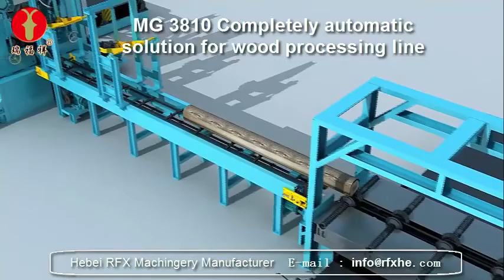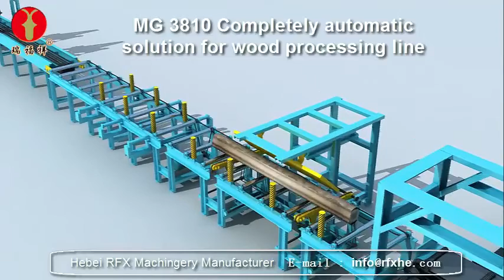Wood processing line MG3810